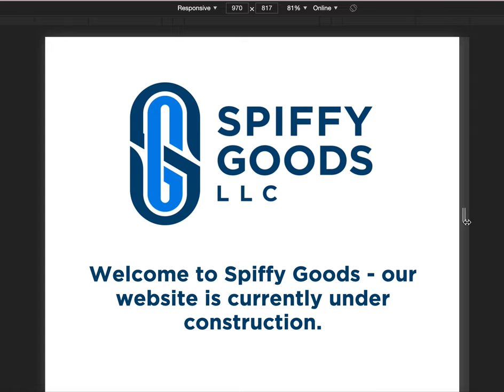CSS clamp() image resizing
Video showing how the logo and font size for my husband's website grows and shrinks to pre-defined values courtesy of a single line of CSS: CSS clamp(). This demo goes along with a blog post on Medium about CSS clamp().